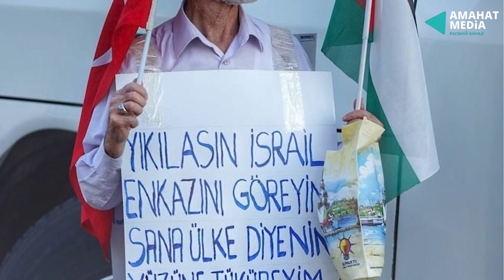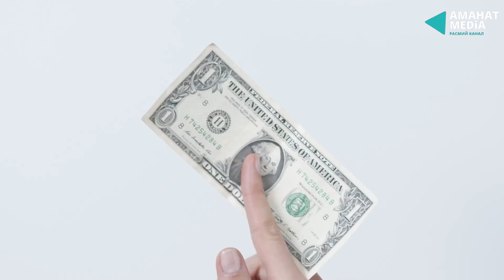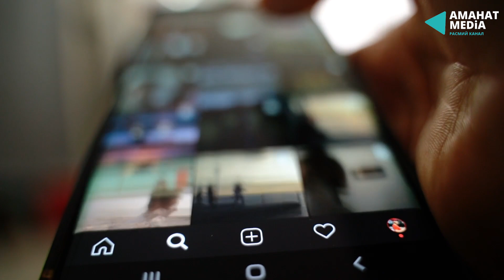КУМУРСКА ФИЛОСОФИЯСЫ - Нуриет Абдулазиз